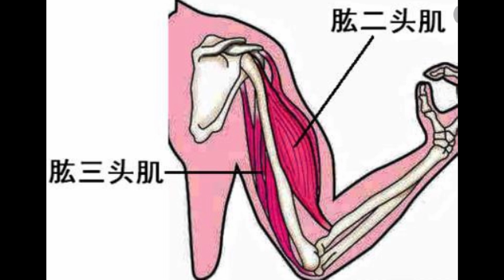[Eng Sub]健身美食：Day 2 蛋豆腐蒸虾，低脂高蛋白美食，Steamed shrimp with tofu 健身餐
今天介绍的美食：
豆腐蒸虾 ，既能保持豆腐原有的味道，又能吸入虾的鲜味。豆腐中含有丰富的蛋白质，虾肉中含有多中微量元素，低脂高蛋白的美食
今天锻炼的部位：胸肌和肱三头肌，去除蝴蝶袖
蛋豆腐视频链接：

健身美食     运动    减肥减脂   增肌减脂    健身餐